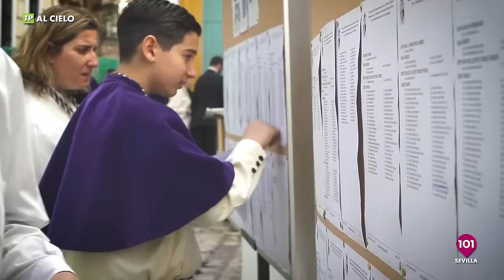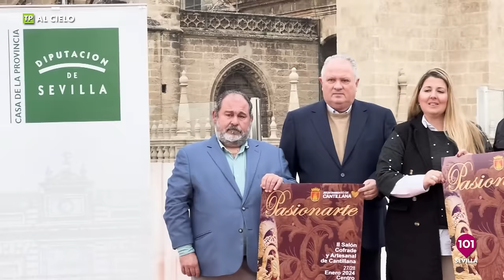🔴AL CIELO #45 | 17 enero | Programa especial sobre Juan Martínez Montañés y Juan de Mesa